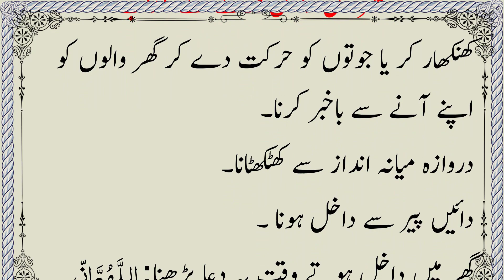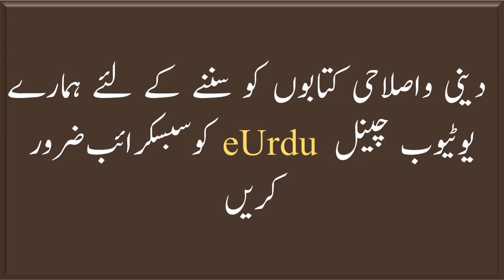Ghar se Nikalne ke Aadaab | Ghar se nikalne ki Dua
Musalmanon ke liye zindagi me pesh aane wale aksar umoor ki sunnat aur uske adaab Quraan aur Hadith ki roshni me

Sunan o Adab Quraan aur Hadith ki Roshni me
Author Abu Bakr bin Mustafa Patni
Ustaz Jamiya Islamiya Taleem ud din Dabhel

Ye Kitab rozmarrah ke Mamoolat, Ibdadat, Mamilat, Muashrat aur Siyasiyat waghairah se mutalliq taqriban 1900 sunnaton aur adab par mustmil hai